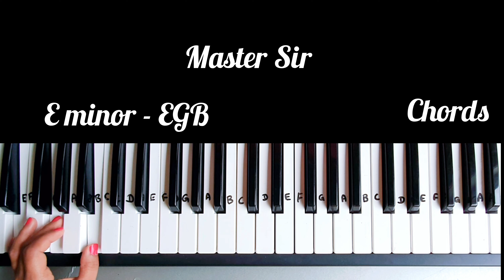Master Sir - Neela Wickramasinghe/ Both hands Piano Tutorial/ Level 1 - 4/ NOTES/ +slow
Learn how to play Master Sir sinhala song by Neel Wickramasinghe. Both hands piano tutorial. Cover, chords and Levels 1-4, with slow versions.
Time stamps
00:00 - Cover (Level 4)
03:24  - Chords
05:50 - Level 1 - slow
10:36  - Level 2 - slow
14:50  - Level 3 - slow
19:13 - Level 4 – slow

🎹 S U B S C R I B E to my channel for future piano/keyboard tutorials.

Thank you for visiting easybreezypiano.🌻
Tune in and play piano,